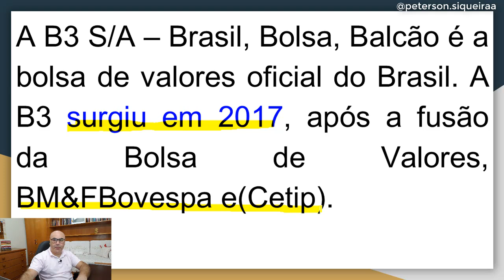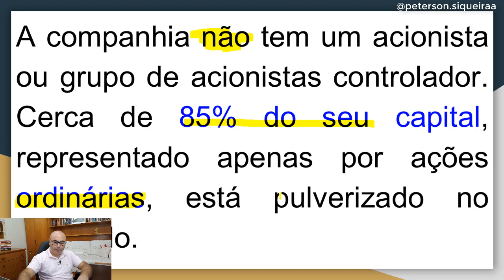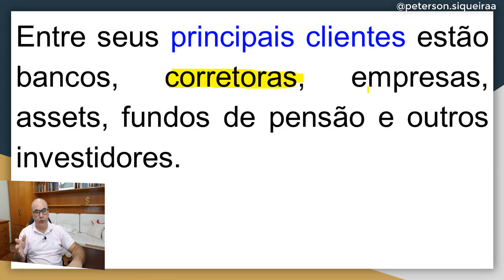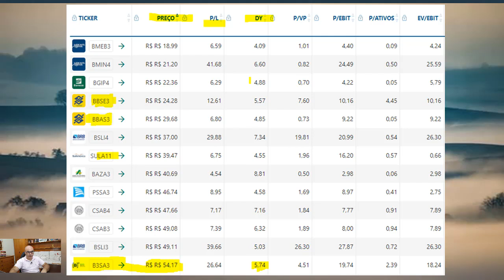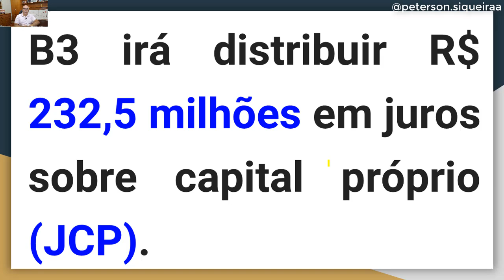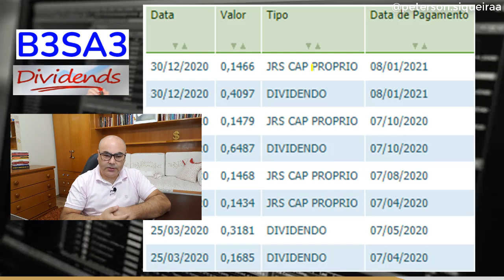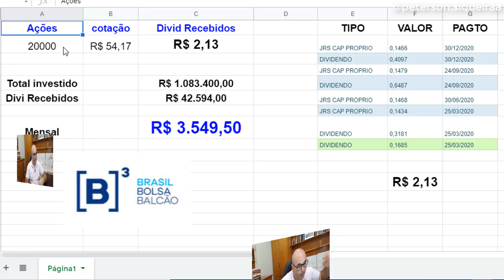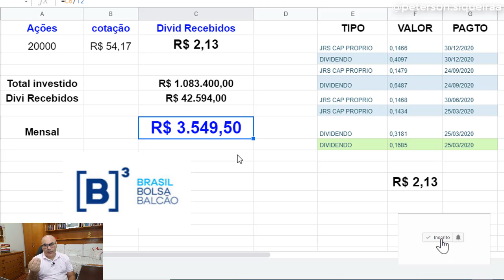SEGREDO QUE VOU REVELAR Aposente com a Bolsa de valores - B3 (B3SA3) I Planilha Mágica da Petinvest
SEGREDO QUE VOU REVELAR Aposente com a Bolsa de valores - B3 (B3SA3) I Planilha Mágica da Petinvest. Neste vídeo eu vou falar sobre investimentos. Você terá um melhor entendimento se assistir até o final o que é crucial antes de decidir investir. Se gostar pode increver e compartilhar.
A bolsa de valores (B3 - B3SA3) é o mercado organizado onde se negociam ações de sociedades de capital aberto (públicas ou privadas) e outros valores mobiliários, tais como as opções. Pode ser organizada na forma de uma sociedade civil sem fins lucrativos, que mantém o local ou o sistema de negociação eletrônico adequado à ação de transações de compra e venda de títulos e valores mobiliários. Porém, o mais usual hoje em dia é que as bolsas de valores atuem como sociedades anônimas, visando ao lucro através de seus serviços. No caso de ser organizada como sociedade civil, seu patrimônio é representado por títulos pertencentes às sociedades corretoras que a compõem; se for organizada como S.A., este patrimônio é composto por ações. A bolsa deve preservar elevados padrões éticos de negociação, divulgando - com rapidez, amplitude e detalhes - as operações realizadas.
B3 (estilizado como [B]³ em referência às letras iniciais de Brasil, Bolsa, Balcão) é a bolsa de valores oficial do Brasil, sediada na cidade de São Paulo. Em 2017, era a quinta maior bolsa de mercado de capitais e financeiro do mundo, com patrimônio de 13 bilhões de dólares. A B3 surgiu sob o formato atual após a fusão da Bolsa de Valores, Mercadorias e Futuros de São Paulo (BM&FBOVESPA) com a Central de Custódia e de Liquidação Financeira de Títulos (CETIP), aprovada pela Comissão de Valores Mobiliários (CVM) e pelo Conselho Administrativo de Defesa Econômica (CADE) em 22 de março de 2017. A BM&FBOVESPA havia surgido em 8 de maio de 2008, quando houve a fusão da Bolsa de Valores de São Paulo (Bovespa), cuja criação remonta a 1890, e a Bolsa de Mercadorias e Futuros (BM&F), fundada em 1917. A B3 está ligada a todas as bolsas de valores brasileiras, incluindo a Bolsa de Valores do Rio de Janeiro (BVRJ), onde são negociados apenas títulos. O indicador de referência é o Ibovespa. Em 29 de agosto de 2014 as empresas cotadas na Bovespa bateram o maior recorde da história em valor de mercado, todas as 328 companhias listadas na bolsa brasileira valiam 2,595 trilhões de reais. A bolsa é uma entidade autorreguladora que opera sob a supervisão da Comissão de Valores Mobiliários (CVM).